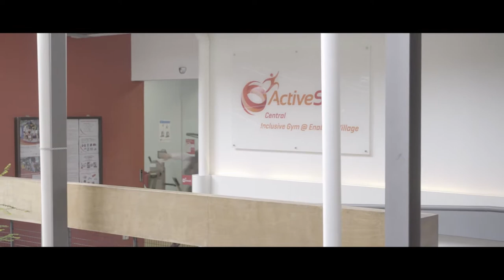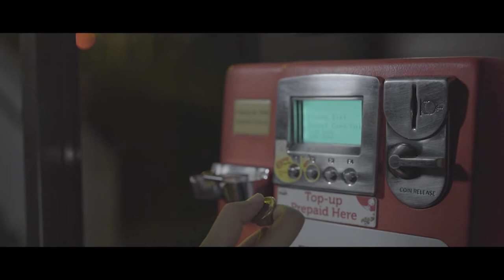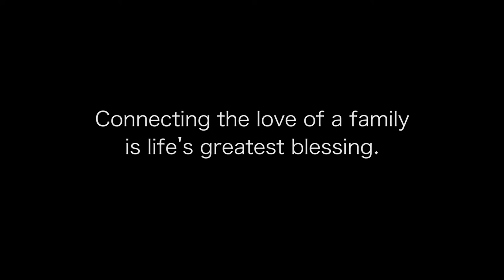The 5 Min Video Challenge 2017 - Singtel Dynax Yiu-Exam Day